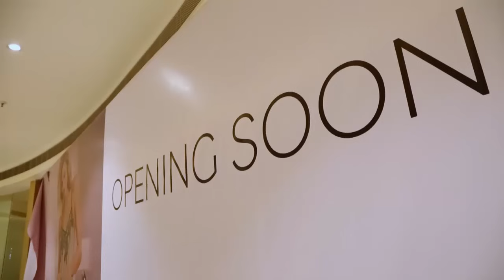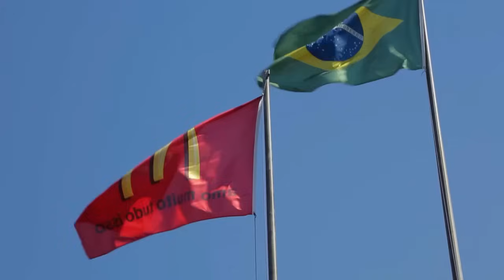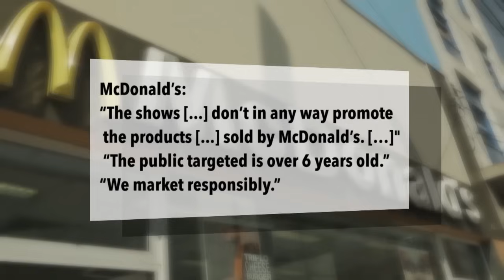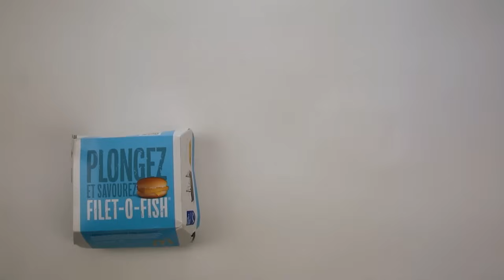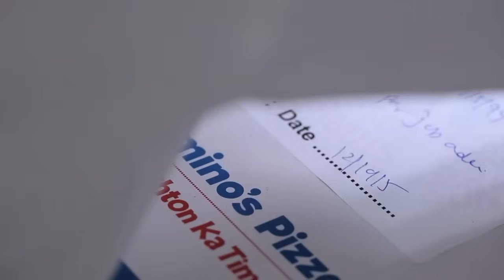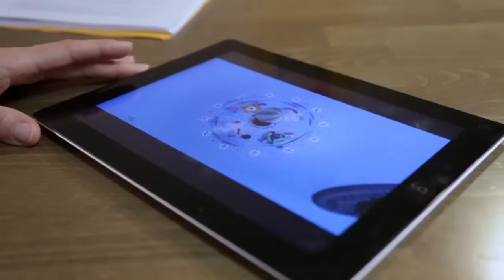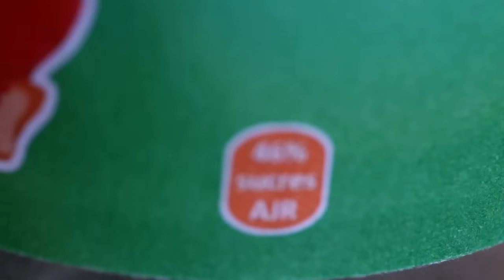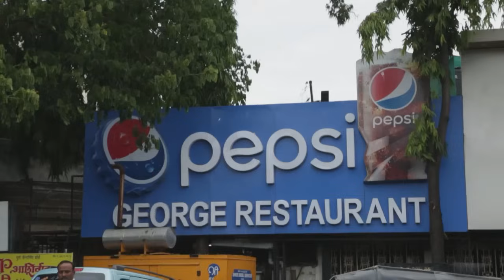Secret Tactics of Global Junk Food | Developing Countries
Secret Tactics of Global Junk Food - In Europe, food manufacturers have signed responsibility pledges, promising no added sugar, preservatives, artificial colors or flavors and not to target children. So why are they using tactics banned in the West in the developing world?

Secret Tactics of Global Junk Food (2016)
Director: Camille Le Pomellec
Genre: Documentary
Country: France
Language: English
Also Known As: Global Junk Food
Filming Location: Brazil

Synopsis:
In Europe, food manufacturers have signed up to ‘responsibility pledges’, promising no added sugar, preservatives, artificial colours or flavours and not to target children. So why are they using tactics banned in the West in the developing world? There, they have created ultra low cost products with higher levels of salt, sugar and saturated fats. Filmed in Brazil, India and France, we investigate the new tactics of brands like Coca-Cola, McDonald’s and Domino’s Pizza.

SUPPORT US!

MORE DOCS!